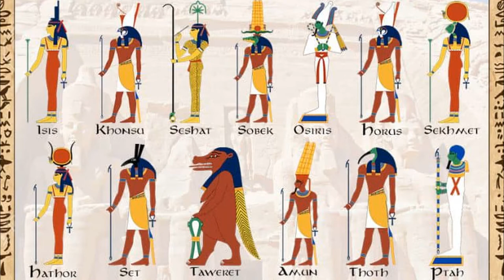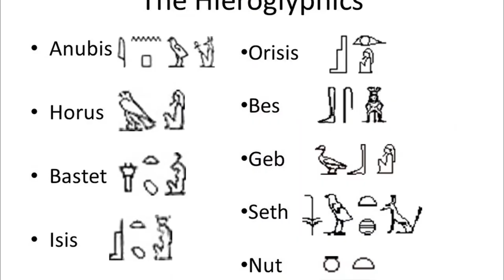Animal Egyptian Gods and Goddesses